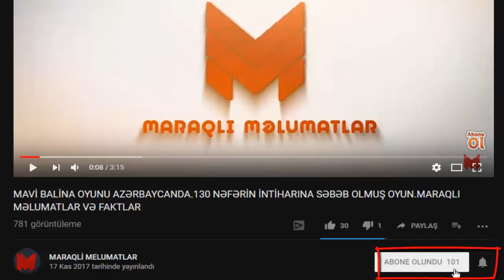Canavar sürüsünün düzülüş sistemindəki maraqlı faktlar.Canavarlar haqqında bilmədikləriniz.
canavar sürülərinin çətin təbiət şərtlərində,yaşamlarını davam etdirmək üçün,inanılmaz bir sistem içində çalışdıqları ortaya çıxıb.
Vəhşi təbiətdə həyatda qalmaq çətindir.Biz insanlara görə normal olaraq qarşılanabiləcək bəzi vəziyyətlər,heyvanların həyatda qala bilmələri üçün böyük önəm daşıyır.Qış aylarında yaşamlarını davam etdirmək üçün ən böyük mübarizələri verən canlılardan biri də şüphəsiz canavar sürüləridir.
öndə sürünün ən zəif,xəstə 3 canavarı gedir.Pusquda ilk onlar öləcəklər.Digər vəzifələri də arxadan gələnlər üçün qarda ilk yolu onlar açır.
Dişilər sürünün ortasında irəliləyir.
Ardında ən təcrübəli 5 döyüşçü canavar gedər.ortada 11 dişi canavar təhlükədən uzaq irəliləyir.Dişiləri,sürünün arxasından cavabdeh 5 digər təcrübəli döyüşçü canavar izləyir.
Sürünün lideri sürünün arxasında irəliləyər.
Ən arxada sürüdən məsafəli olaraq irəliləyən isə sürünün lideridir.O,davamlı olaraq sürünün tamamını görməli,izləməlidir.Hər hansı bir sürüyə hücum anında,lider,özünü ön plana ataraq,müdafiə vəziyyətinə keçər.Canavar sürülərindəki bu inanılmaz"vəzifələri bir birinə tabe olunmuş halda icra olunması" elm adamlarını da çox təəccübləndirir.